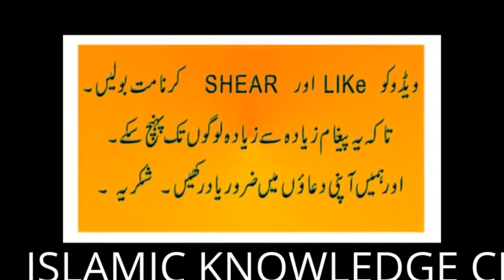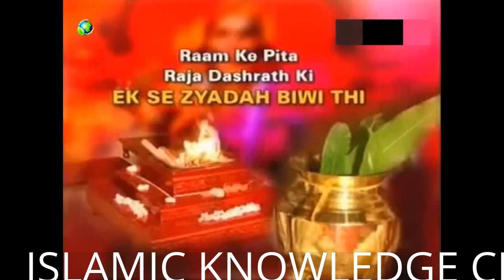who is non-muslim? dr. zakir naik